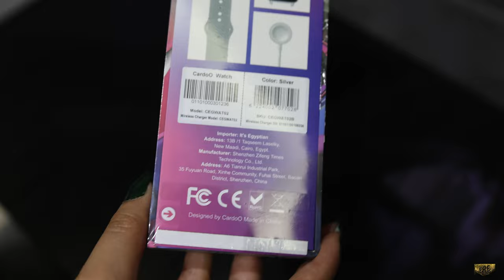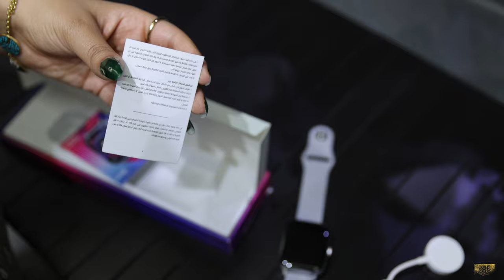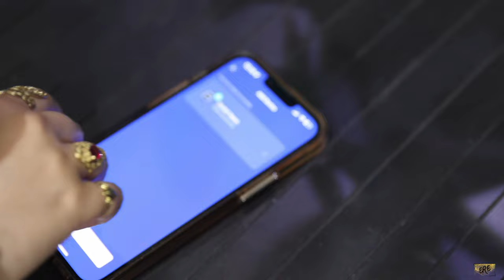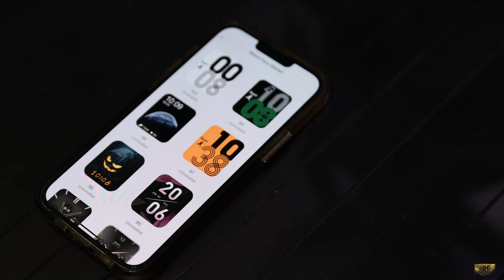Cardo Watch Unboxing